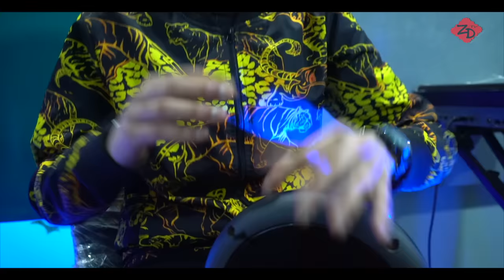Cheba Houda Cristal 2021 Avec Amine Titou Hay 3liya Ma Sayich عندي واحد ميعييش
◀️ Chanteur: Cheb
◀️ Pianiste:
◀️ Perc:
◀️ Parolier
جميع الحقوق محفوظة لصالح ÉDITION DILANDAU ©️